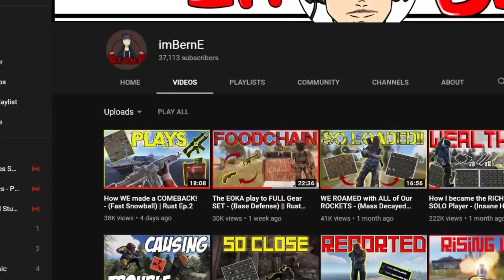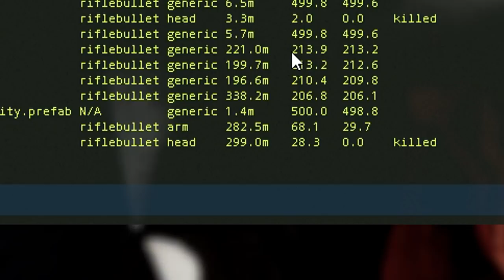The RAID that ALMOST went Sideways - (Crazy Bolt Shot) | Rust Ep.3